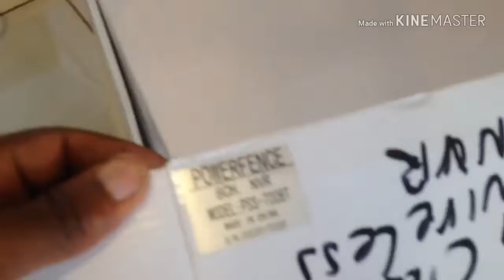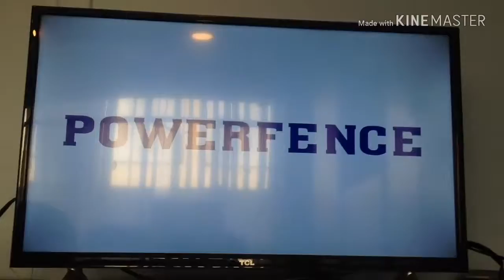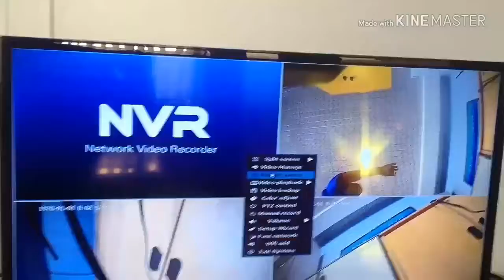Wireless Network digital 4 channel camera set up!